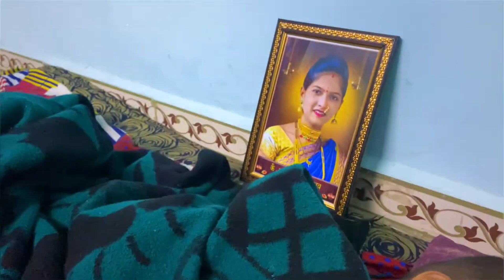अशी वाईट वेळ कुणावरही न येवो🥺🙏छोट्या कनिश ची भेट❣️sajanjadhavvlogs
This channel is only for vlogs like Travel, Fun, Informative, Agriculture, Culture, Nature, Personal & Lifestyle Vlogs, Konkan, Historical Places, Village Life,Recipes in Marathi & Beautiful Destinations etc.